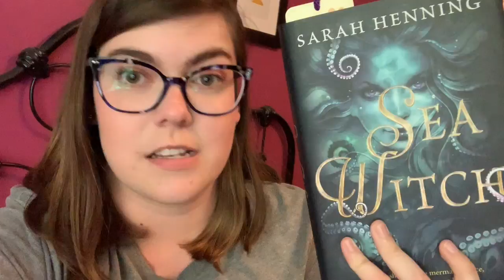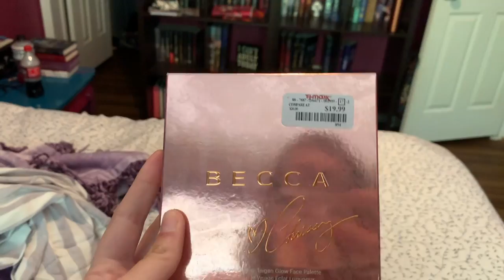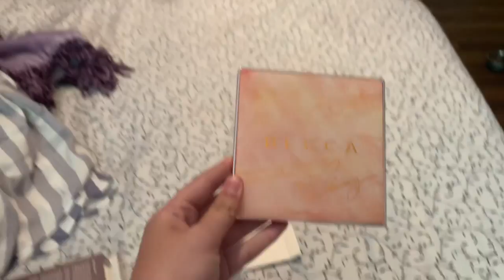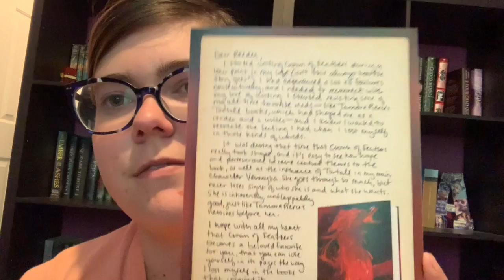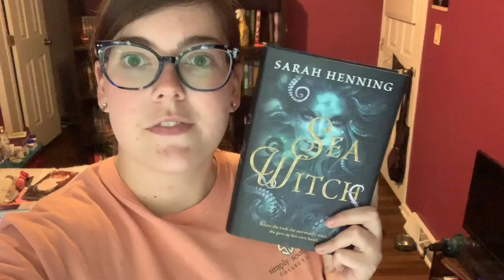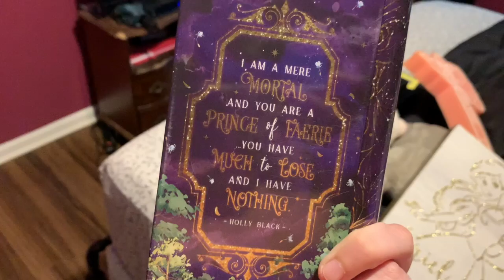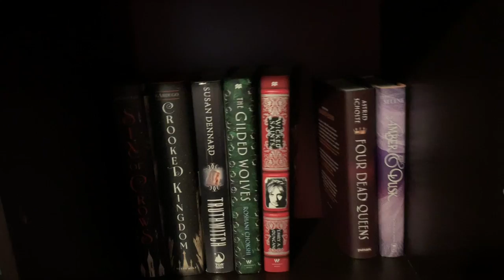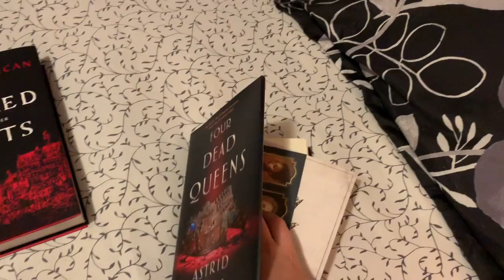READING VLOG MAY 9th-15th 2019 | THE VANISHING STAIR & SEA WITCH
Hello and welcome to my first reading vlog! Hope you enjoyed it! Hope you all have an awesome week! :)